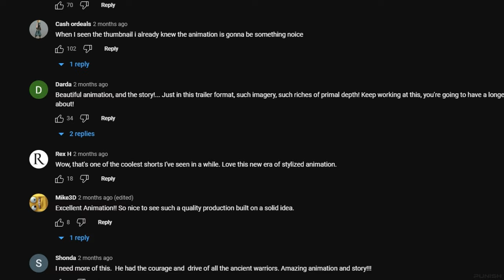This NEW Game Lets You Time Travel During Fights In Real Time...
Tenet of The Spark Official Gameplay Reveal

Tenet Of The Spark is a linear story-driven third-person action and stealth game with an engrossing plot.

A rising boxing star gets a terrible injury but gains incredible strength from his ancestors. He learns to control this gift and to make sense of the unresolved traumas of his past generations.

Switch between your ancestors to experience new characters, new game worlds, and new game mechanics with each new person you play for.